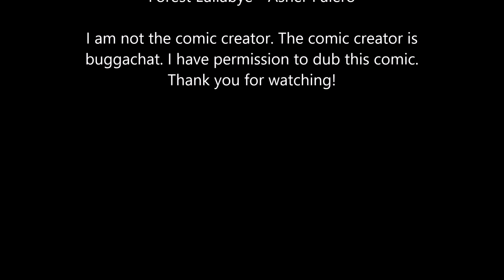The Reveal | Bakery Enemies AU | Miraculous Ladybug AU | Comic Dub | Episode 94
I am SOOO happy I get to dub this series! Thank you so much to Buggachat! It is not over yet! I will dub the new comics when they come out!